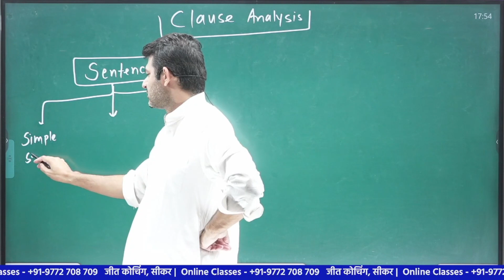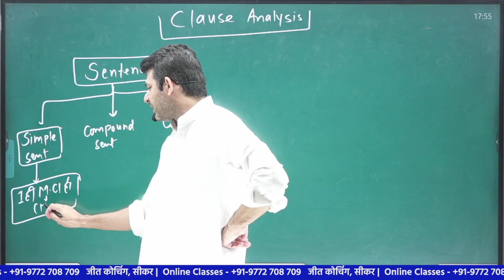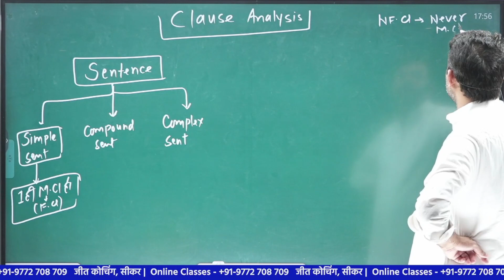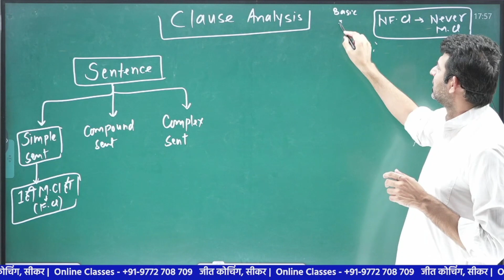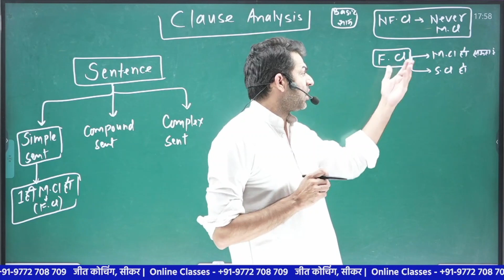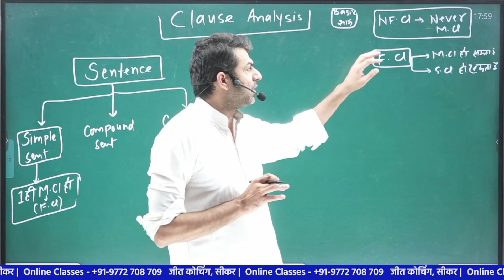Clause Analysis (काम की बात Part-64) : Jeet Sir | English | Jeet Coaching Sikar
👨‍💻📚सम्पूर्ण Class देखने के लिए आज ही Play Store से Download  करें Jeet Coaching Sikar App और किफायती दरों में Online Course Purchase करें

अन्य महत्वपूर्ण Class देखने के लिए आज ही Play Store से Download  करें Jeet Coaching Sikar App और किफायती दरों में Online Course Purchase करें

Join our RPSC 1st grade and 2nd grade courses at the best price only for today ! 🤩🥳